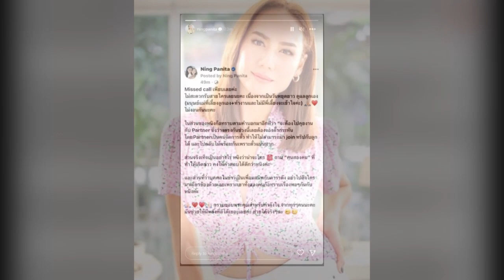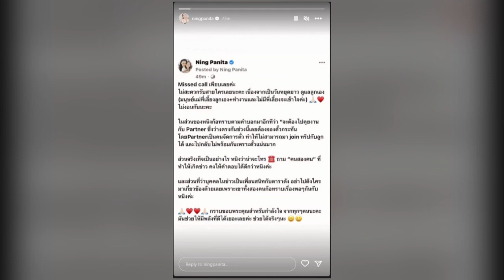เหมือนน้ำท่วมปาก! เข็ม รุจิรา พูดแล้ว หลัง เพื่อนสาว ถูกโยงมือที่ 3 ทำรัก หนิง ปณิตา - จิน ร้าว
จากกรณีปัญหาความสัมพันธ์ของครอบครัว นักแสดง-ผู้จัดสาวคนเก่ง หนิง ปณิตา และสามี จิน จรินทร์ ธรรมวัฒนะ  หลังมีคนตาดีแอบเห็นผู้ชายคล้ายหนุ่มจิน ควงสาวร่างเล็กเที่ยวฮ่องกง จนกลายเป็นข่าวโด่งดัง